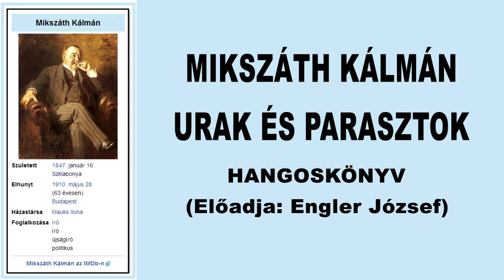MIKSZÁTH KÁLMÁN Urak és parasztok hangoskönyv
MIKSZÁTH KÁLMÁN Urak és parasztok hangoskönyv. Előadja Engler József

A Kürthyné uborkái Kürthy Ferenczné asszonyomról azt találjuk följegyezve az annálékban, hogy két élő férje volt egyszerre és hogy olyan gyönyörű asszony vala, kit korának mind a három költője megénekelt. Már tudniillik Zrinyi Miklós uram ő kegyelmessége, Koháry István uram ő nagysága és Gyöngyösy uram ő kegyelme. Mert három nagy poéta élt akkor. Mindenben szertelen volt a bőség. Még a királyokból is kettő jutott csak nemrég is. S ha az ember nem volt megelégedve az egyikkel, átment a másikhoz. Nagy kényelem volt az a mi édes ősapáinknak! Azóta aztán annyira bekapott ez a divat, hogy mindig akadt valami ellenkirály, ha más nem, hát az erdélyi fejedelmekből valamelyik.